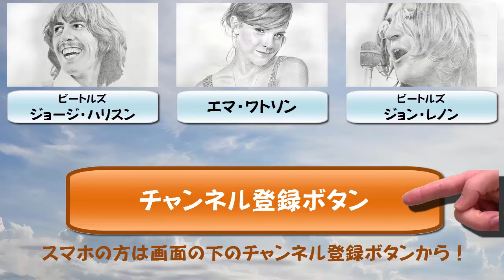有名人の似顔絵 瀬戸康史さんの人物画メイキング-pencildrawing KojiSeto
■■■ ブログも遊びにきてね♪

この動画は、芸能人の似顔絵のメイキングを撮影した
お絵かきメイキング動画です。

今回は、瀬戸康史さんの
人物画・似顔絵を鉛筆画で描いてみたイラストメイキング動画です。

瀬戸康史さんは、今や映画やドラマでひっぱりだこですね。
今も映画「合葬」では主演で活躍されてます。

子どもと一緒に仮面ライダーキバの瀬戸康史さんを見ていた頃が
なつかしいです♪

NHKの朝ドラ「あさが来た」では、
成澤泉役として小気味良い演技をされていて
見ていてとても楽しい気分にさせてくれますね。

というわけで、この動画の似顔絵の描き方を見て
「鉛筆を使った芸能人の似顔絵の描き方の参考になった」
なんて言ってもらえたら、このお絵かきメイキング動画を
制作した甲斐があって、とても嬉しいです。

良ければ、takepon（タケポン）チャンネルの登録＆高評価もよろしくお願いします♪

人物画 Bon Jovi（ボンジョビ）の鉛筆画-似顔絵の描き方 - How to draw figure painting - Jon Bon Jovi

人物画 瀬戸康史さんの鉛筆画－似顔絵の描き方 - How to draw figure painting - Koji Seto

人物画 ビートルズ ジョンレノンの鉛筆画－似顔絵の描き方 - How to draw figure painting - TheBeatles JohnLennon

人物画 エマワトソンの鉛筆画－似顔絵の描き方 - How to draw figure painting - Emma Watson

人物画 ビートルズ ジョージ・ハリスンの鉛筆画－似顔絵の描き方 - How to draw figure painting - TheBeatles GeorgeHarrison

人物画 阿部寛さんの鉛筆画-似顔絵の描き方 - How to draw figure painting -  Hiroshi Abe

■キャラクターお絵描き

妖怪ウォッチの絵 ロボニャン２８号のイラスト描き方－Yo-Kai Watch Robo-nyan 28gou

初心者でも簡単なイラストの描き方－ふぶき姫編－子どもも大人も３分お絵かき！

■その他、takepon（タケポン）の動画